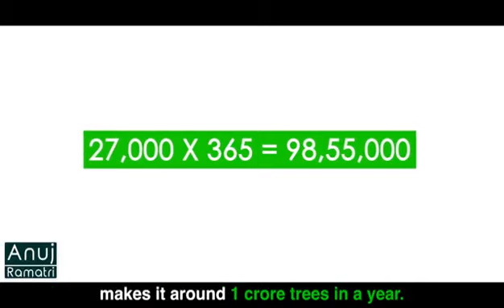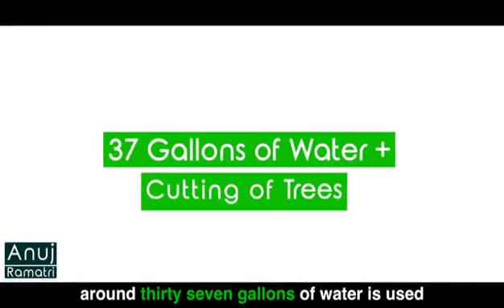Change Your Life Styles || Stop Using Tissue Papers & Save Trees || Save our Planet Environment